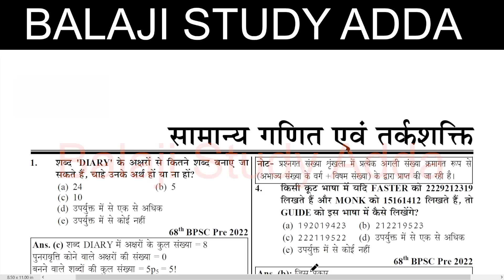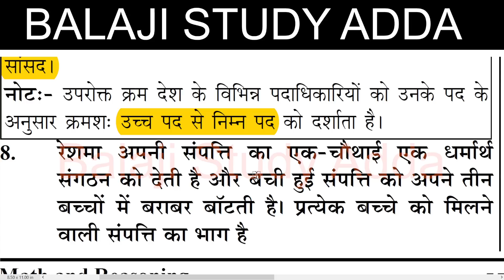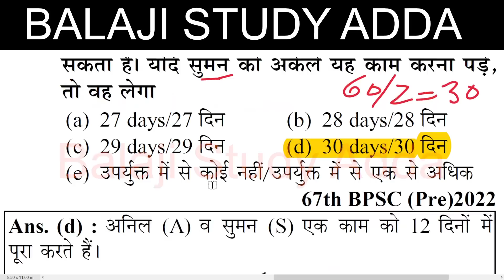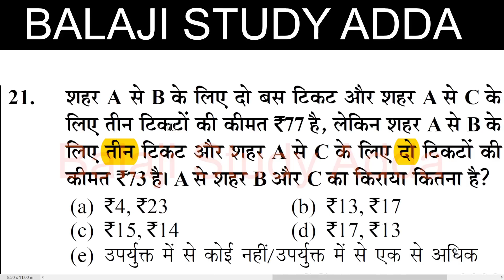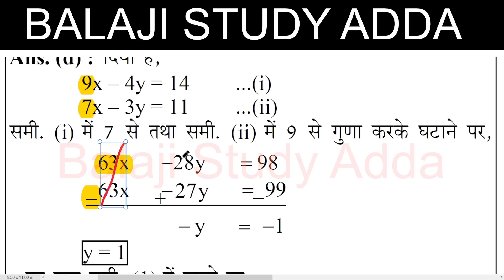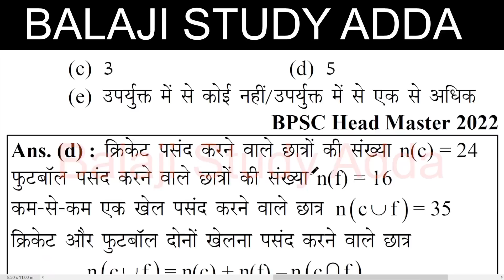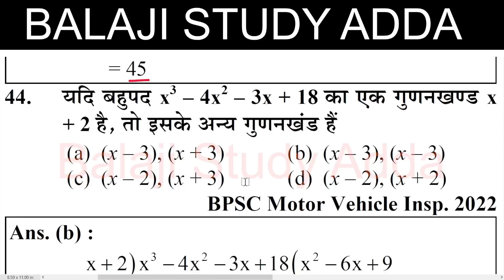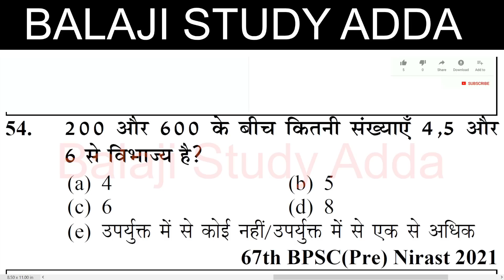BPSC TEACHER BIHAR MATH & REASONING ALL 2022 BPSC PREVIOUS YEAR QUES बिहार शिक्षक भर्ती गणित रीजनिंग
बिहार शिक्षक भर्ती बिहार राज्य ALL BPSC PREVIOUS YEAR QUES
बिहार शिक्षक भर्ती जीव विज्ञान ALL BPSC PREVIOUS YEAR QUES
बिहार शिक्षक भर्ती रसायन विज्ञान ALL BPSC PREVIOUS YEAR QUES
बिहार शिक्षक भर्ती भौतिक विज्ञान ALL BPSC PREVIOUS YEAR QUES
बिहार शिक्षक भर्ती भारत का भूगोल  ALL BPSC PREVIOUS YEAR QUES

बिहार शिक्षक भर्ती मॉडल पेपर
बिहार शिक्षक भर्ती प्रैक्टिस सेट
बिहार शिक्षक भर्ती
BPSC MODEL PAPER
BPSC MODEL PAPER OF TEACHER VACANCY
BPSC TEACHER VACANCY MODEL PAPER
BIHAR SIKSHAK BHARTI MODEL PAPER
14600 VACANCY IN HIGHER EDUCATION
3436 PRAVIDHIK SHAYAK VACANCY
984 CANCER  SANSTHAN
38800 TEACHER EKLAVYA MODEL
KVS ADMIT CARD RELEASED
YOGA TEACHER
UPTET CERTIFICATE
DELED RESPONSIBILITY
UPSC NOTIFICATION
लिपिक भर्ती
1465 PRD VACANCY
BEO VACANCY
CTET JAN 2023 EXAM
69K TEACHER VACANCY
PROTEST VACANCY
UPTET EXAM
CONSTABLE EXAM